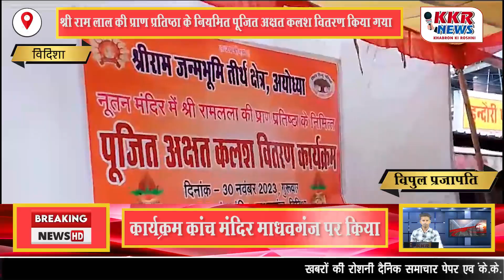आज विदिशा में श्री राम जन्मभूमि तीर्थ क्षेत्र अयोध्या नूतन मंदिर में श्री